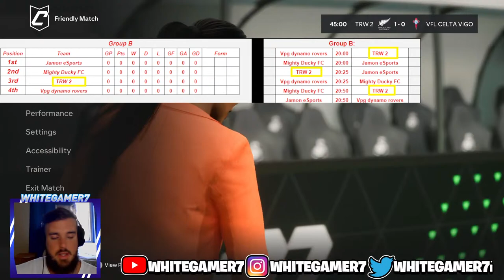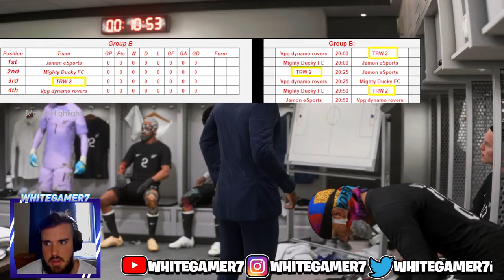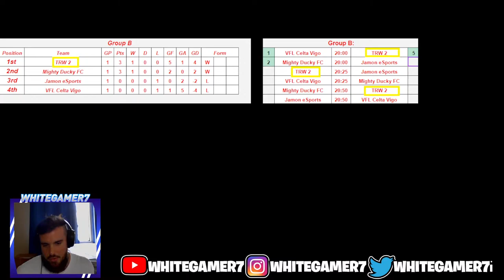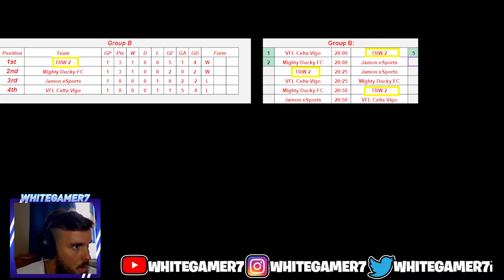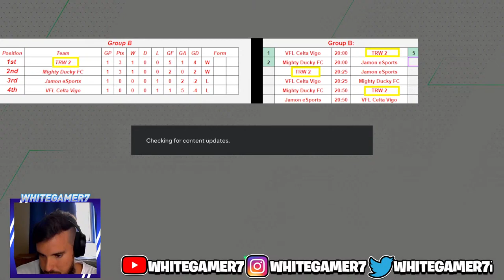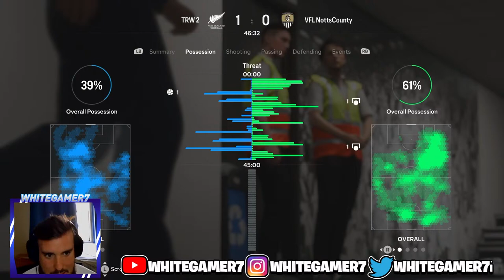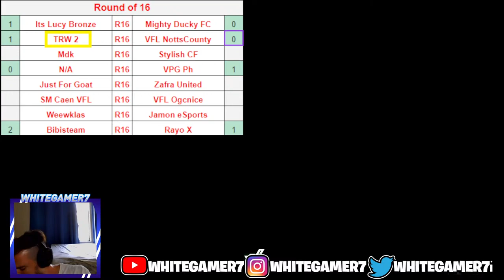🔴Friday Tournament | EAFC 24 Clubs (Day 151)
ea sports fc 24 live stream pro clubs gameplay fc 24 pro clubs ea fc 24 pro clubs pro clubs ea fc 24 ea fc 24 whitegamer7 11v11 eafc 24 pro clubs eafc 24 competitive clubs